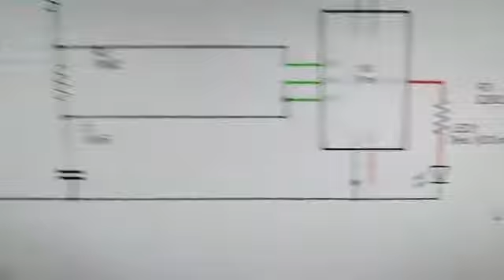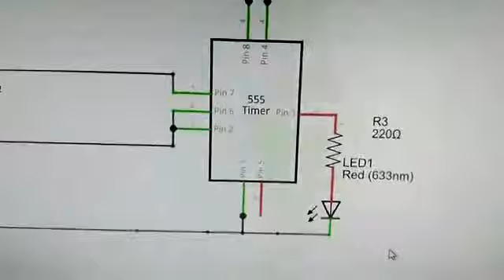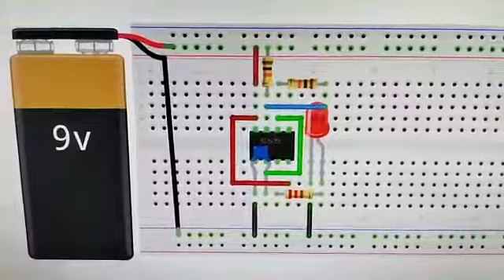Circuito del 555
este circuito permite tener un generador de pulsos con frecuencia fija

ESTE VIDEO FUE DESARROLLADO POR EL PROFESOR JOAQUIN ARDILA RUEDA DE LA CUIDAD DE BUCARAMANGA ( PAÍS  COLOMBIA) PROFESOR DE ELECTRÓNICA Y ROBÓTICA DEL COLEGIO SALESIANO ELOY VALENZUELA CON 26 AÑOS DE EXPERIECIA , ESPECIALISTA EN EDUCACIÓN EN TECNOLOGÍA Y LICENCIADO EN EDUCACIÓN CON TECNOLOGÍA EN ELECTRÓNICA.
EL PROFESOR HA SIDO JUNTO A SUS ESTUDIANTES CAPEÓN NACIONEL DE ROBÓTICA EN LOS AÑOS 2011,2012,2018 Y CAMPEÓN REGIONAL EN BUCARAMANGA EN 2010, 2015, 2018,
HA ESTADO PRESENTE EN LOS MUNDIALES DE ROBÓTICA DE VEX ROBOTIC EN ESTADOS UNIDOS EN VARIOS AÑOS Y EN DOS OCACIONES SE HA DESEMPEÑADO COMO JURADO DE LA COMPETENCIA.
TAMBIEN SE DESEMPEÑA COMO PROFESOR DE MICROCONTROLADORES Y ELECTRÓNICA DIGITAL EN LAS UNIDADES TECNOLÓGICAS DE SANTANDER DONDE ACUMULA UNA EXPERIENCIA DE 25 AÑOS,
ES PROFESOR DE ENERGÍAS RENOVABLES Y HA DICTADO CURSOS EN VARIAS CUIDADES DEL PAÍS.